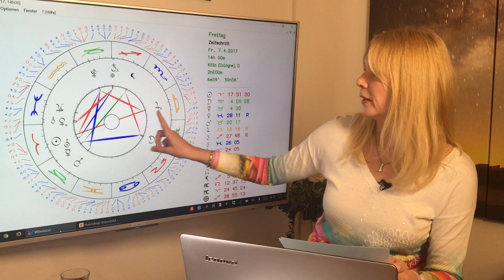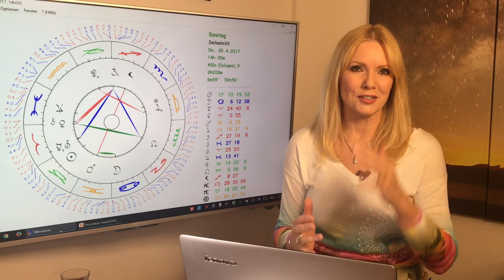Kosmische Schwingung im April 2017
Diesen Monat liegt weiterhin viel Flirt- und Liebesenergie in der Luft und der Kosmos verspricht viele an- und aufregende Momente. Klar: Es wird Frühling, die Frühlingsgefühle sprießen und wir wollen uns verlieben, oder mit unserem Schatz schöne Dinge unternehmen! Es gibt aber ein paar Sachen, die wir diesen Monat besonders beachten sollten, damit es nicht zum Streit oder gar zum Bruch kommt. Das und mehr erfahrt Ihr in der kosmischen Schwingung für den April! Wie sich die Konstellationen für Euch persönlich auswirken, erfahrt Ihr in den Sternzeichenvideos, mit Euren TOP-Tagen im April! Gern erstelle ich Euch ein persönliches Horoskop! So erreicht Ihr mich:
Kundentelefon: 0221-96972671